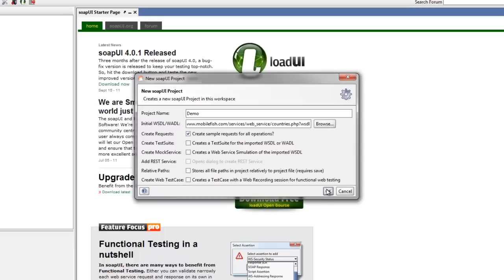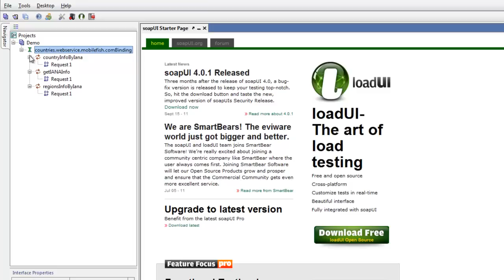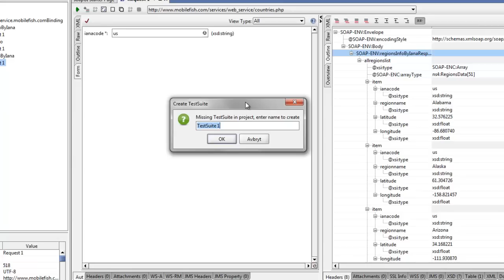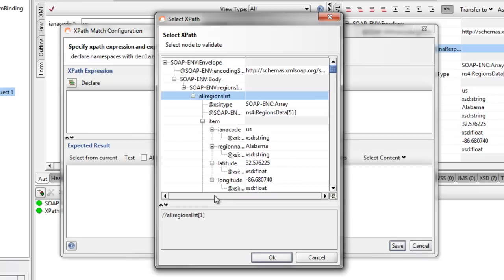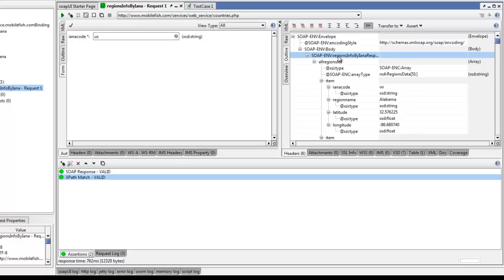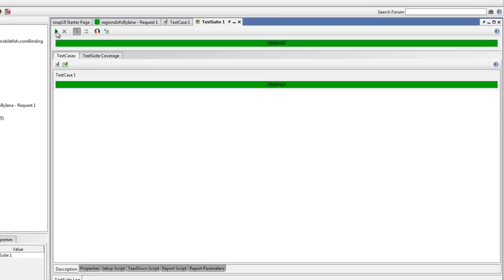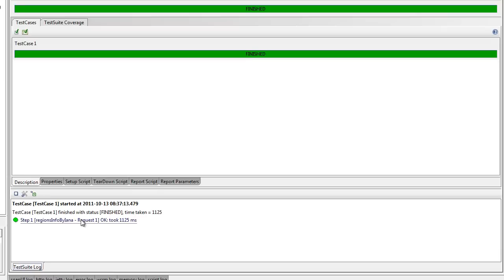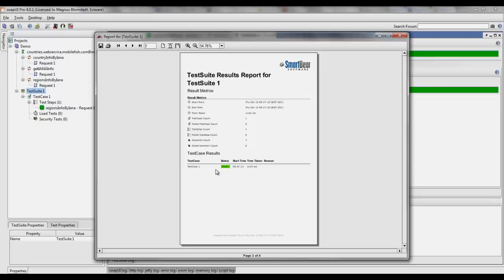Functional Testing in soapUI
Learn how to do Functional Testing in soapUI with this easy-to-follow tutorial. for more information about soapUI, or to download a trial of soapUI Pro.